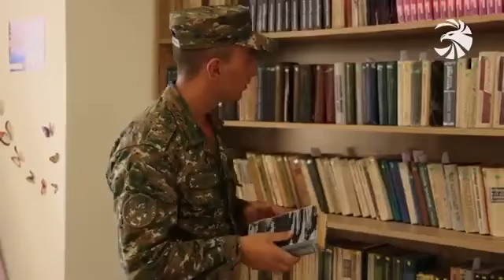«Պաշտպան հայրենյաց» ծրագրի շահառուների պարապմունքները